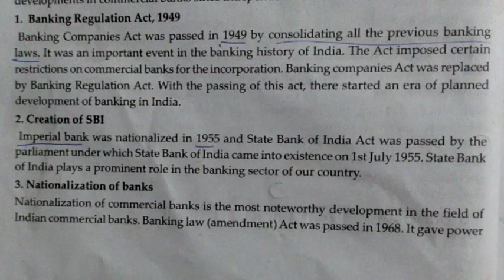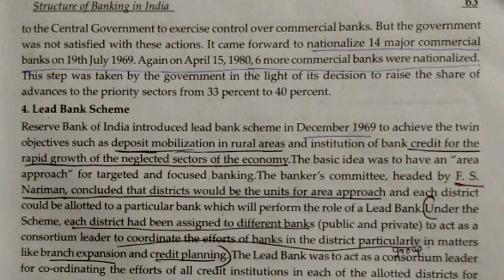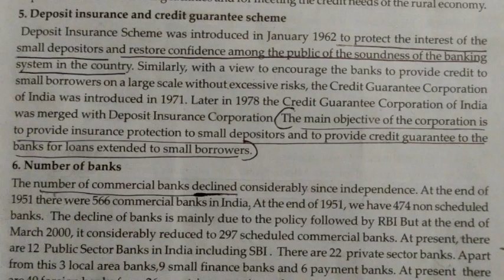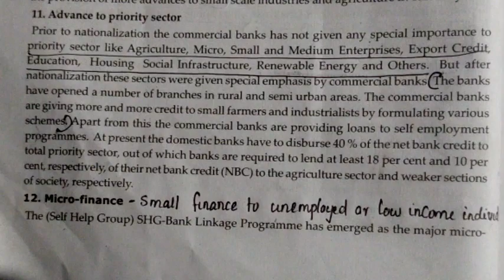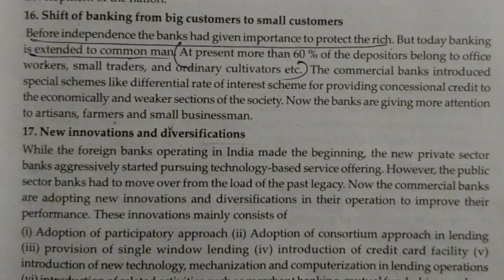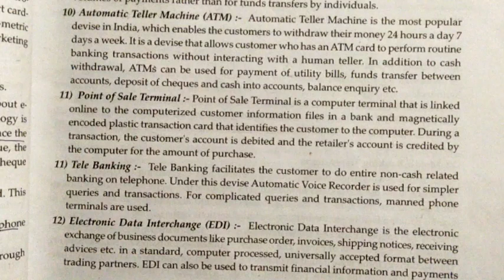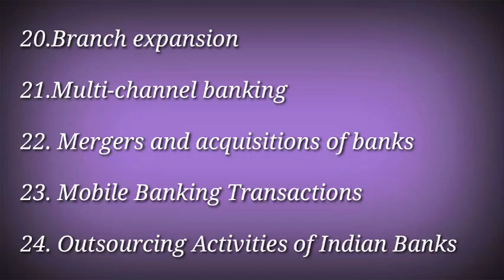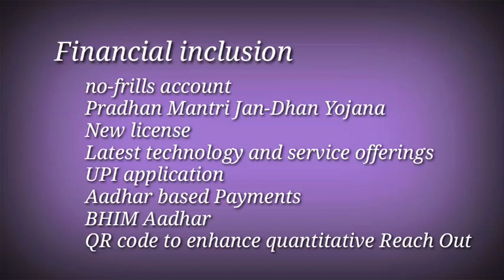Emerging trends of banking in India | malayalam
Banking and Insurance class for calicut University B.Com BBA students. Check link below for more classes